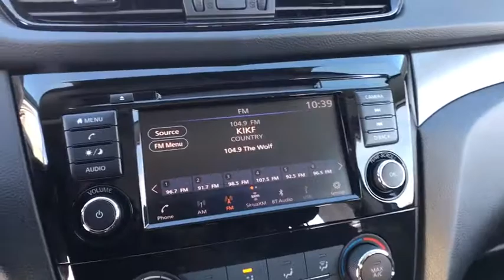2019 Nissan Rogue_Sport Great Falls, Helena, Havre and Lewistown, ID KW334428A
Used 2019 Nissan Rogue_Sport available in Great Falls, Idaho at Lithia CDJR Great Falls. Servicing the Helena, Havre and Lewistown, ID area.

: S trim. EPA 30 MPG Hwy/24 MPG City! Smart Device Integration CD Player Brake Actuated Limited Slip Differential Blind Spot Monitor Bluetooth Back-Up Camera All Wheel Drive iPod/MP3 Input Satellite Radio. CLICK NOW! KEY FEATURES INCLUDE: Satellite Radio Smart Device Integration Rear Spoiler MP3 Player Keyless Entry Privacy Glass Remote Trunk Release. Nissan S with GUN METALLIC exterior and Charcoal interior features a 4 Cylinder Engine with 141 HP at 6000 RPM*. EXPERTS RAVE: Edmunds.coms review says Based on its spec sheet alone the Rogue Sport makes a lot of sense. It has enough room for four adults and its cargo area ranks it among the most spacious extra-small crossover SUVs youll find.. Great Gas Mileage: 30 MPG Hwy. OUR OFFERINGS: *Any negative equity amount will be applied toward purchase of sale vehicle. On approved credit. See dealer for details. On select vehicles excludes special clearance vehicles see store for details. Value determined by dealer minus reconditioning cost and/or excessive mileage. Any negative equity will be added toward purchase of sale vehicle. On approved Credit. Trade in vehicle must be within NADA guidelines. Price does not include title license or dealer doc fees. Price contains all applicable dealer incentives and non-limited factory rebates. You may qualify for additional rebates; see dealer for details.